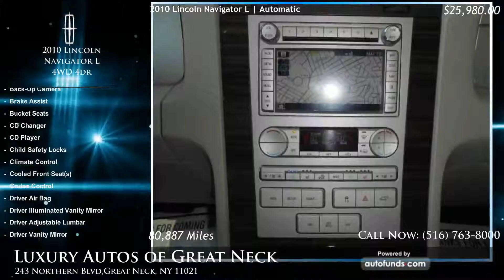Used 2010 Lincoln Navigator L | Luxury Autos of Great Neck, Great Neck, NY - SOLD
Used 2010 Lincoln Navigator L in Great Neck, Long Island, Queens, Nassau. Luxury Autos of Great Neck.

Tuxedo Black Metallic with Charcoal Black Leather. 80887 miles. Automatic transmission.

LUXURY AUTOS WHERE ALL CREDIT IS WELCOME.